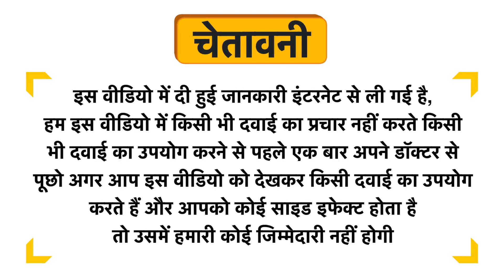WOW Skin Science Vitamin E Body Butter Uses in Hindi | Side Effects | Dose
WOW Skin Science Vitamin E Body Butter Uses in Hindi | Benefits | Side Effects | Dose